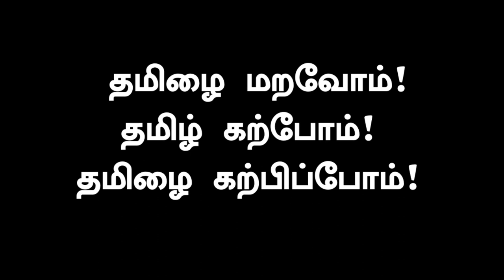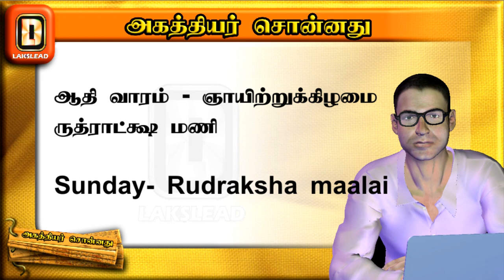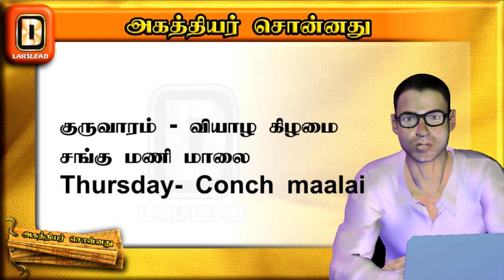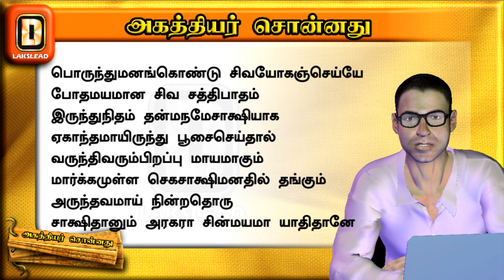பணம் கிடைக்கற செபமணி எது?-MONEY GIVES MANI MAALAI- LAKSLEAD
This video is one such explanation of Agathiyar's pooja jeba mani maalai that can be referred to in 'AGATHTHIYAR VAATHA SOWMIYAM' (Poem 748 to752).